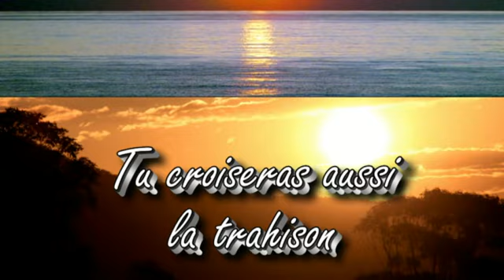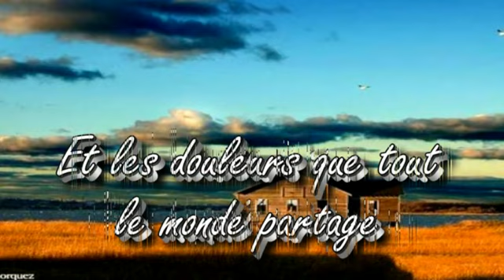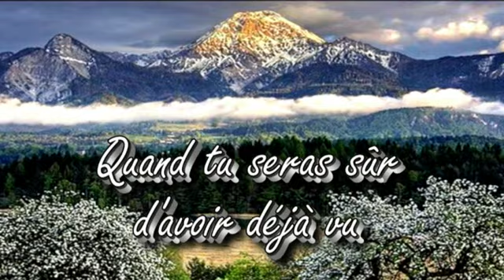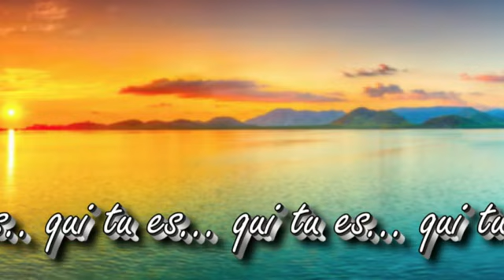Puisses-tu - par Jean-Loup de Cazouls-lès-Béziers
Une chanson de Jean Louis Aubert que j'ai découverte récemment